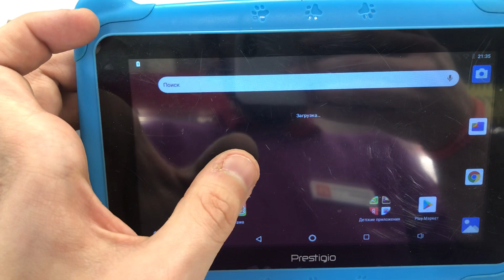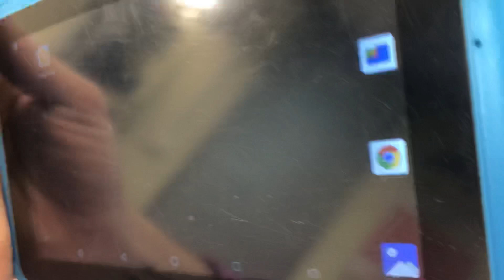10 декабря 2021 г.